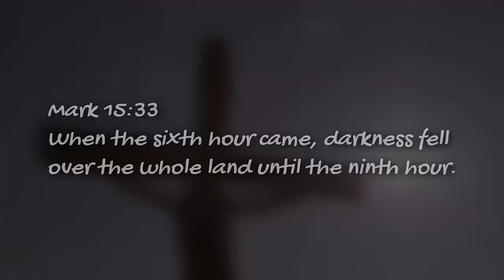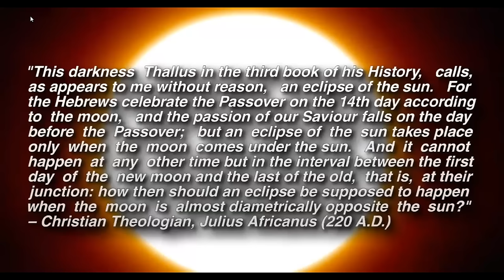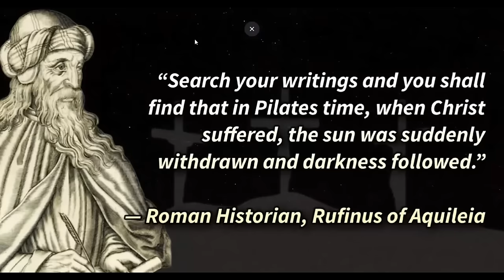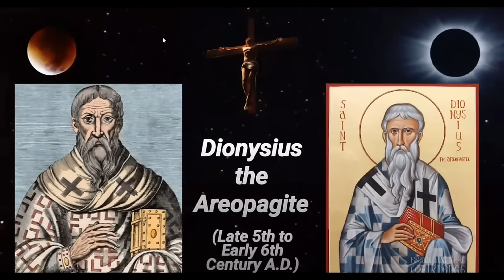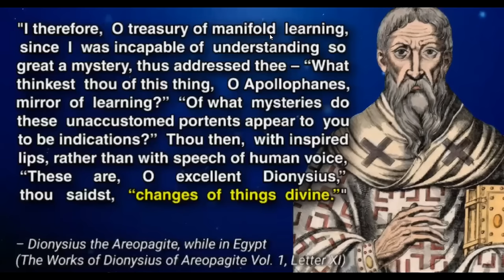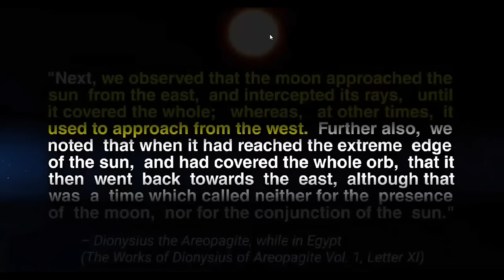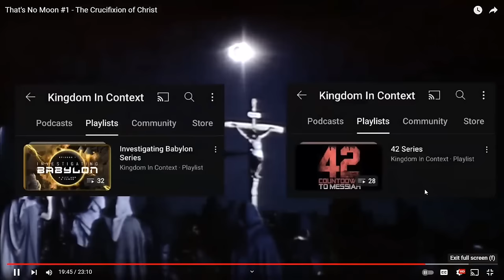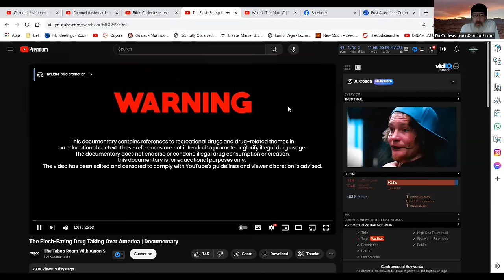Historical records reveal Planet X eclipse mystery at Crusifixion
jonathan shares a youtube confirmation  of what he has taught about the eclipse that happen when Yeshua died on the cross. what caused the sun to go black for three hours? have you ever thought about this? i believe the video evidence of the historical accounts prove what the codes have revealed about this cyclical event.

Bible Codes
Torah Codes